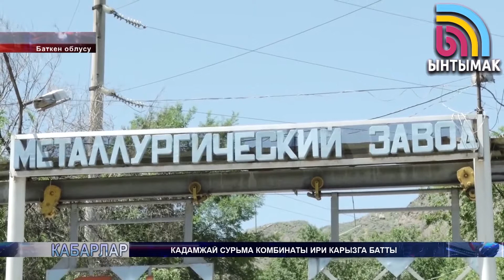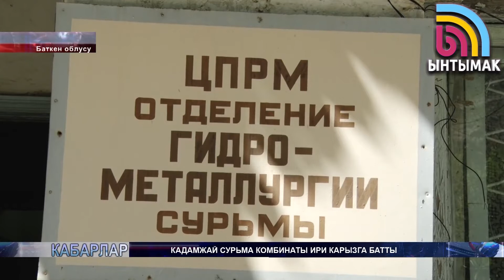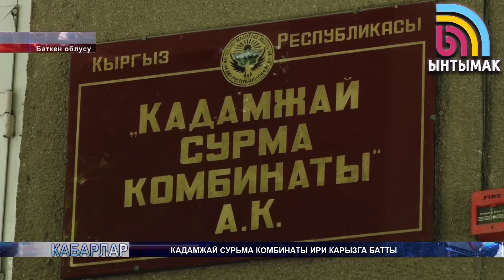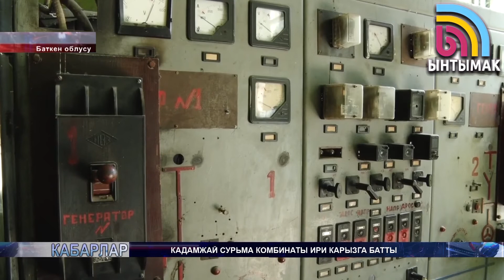Кадамжай сурьма комбинаты ири карызга батты